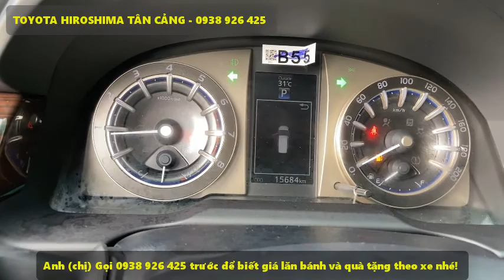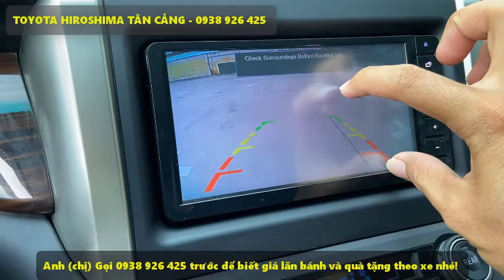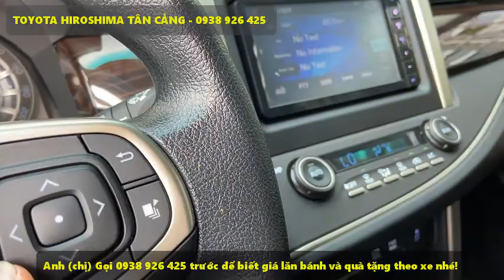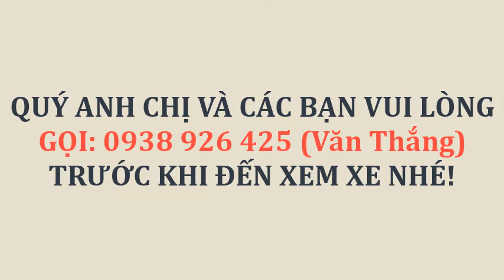Innova 2019 số tự động giống y như xe mới tại Toyota tân cảng, dòng xe gia đình 8 chổ rộng rãi